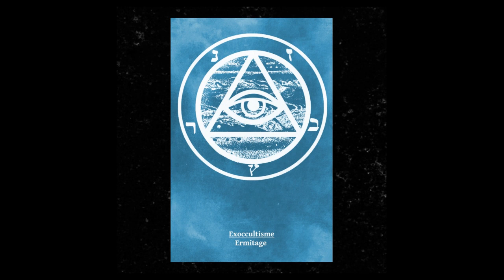Ermitage (Québec) - Exoccultisme (Demo 2023)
Third release from Ermitage already this year, and another excellent one.

Following a similar path as compared to the past single, "Loin Derri​è​re le Temps", however not as bleak and frigid, "Exoccultisme" goes into more traditional Kosmische Musik/New Age territory, despite still conjuring rather disquieting and unique soundscapes with the high variety of effects used, with some moments being quite noisy and overbearing.

Another great release, Ermitage plunges into cosmic occultism through hidden wormholes and cryptic transmissions.

Ermitage is part of the Inner Voids Unit collective.

Tracklist:
1  Nomadic Void  00:00
2  R-()().m 000  10:17
3  L'Oeil de la Lyre  19:47

Uploaded on behalf of the artist.